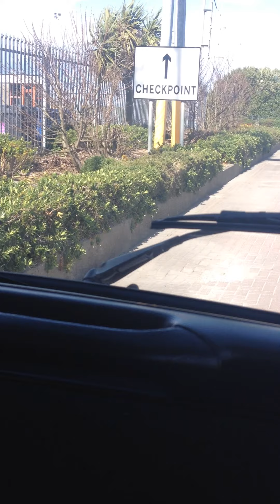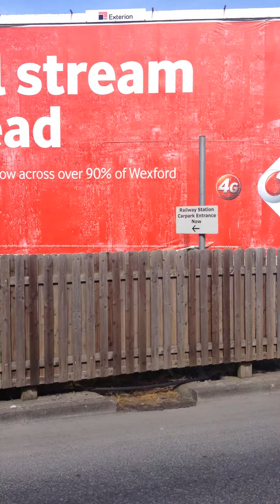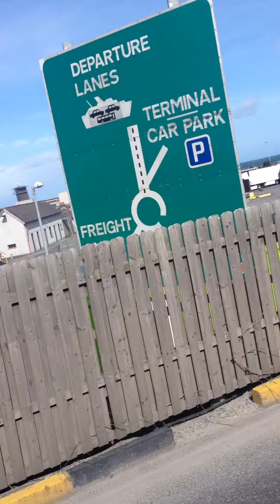Bon Voyage at Rosslare Strand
Bye Natalie & Laszlo! We love you!! 11th April 2015